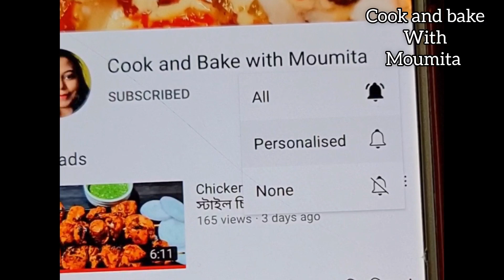সম্পূর্ণ নিরামিষ আলুর দম রেসিপি মশলা বাটার ঝামেলা ছাড়াই||Aloo dum recipe in bengali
Ingredients
Aloo boiled as required
Salt
Red chilli 1 teaspoon
Black paper 1 teaspoon
Jeera 1 teaspoon
Dhania 1 teaspoon
Mustard oil 2 - 3 tablespoon
Ghee 2 teaspoon
Hing 1/2 teaspoon
Garam-Masala 1 teaspoon
At first marinate aloo with, salt, black pepper, red chilli powder 1 teaspoon, now fry in hot oil, add capsicum and chilli paste 2 teaspoon, add tomato paste 2-3, add salt, make a paste of turmeric, red chilli powder, jeera powder, dhania powder, now add it, now add beaten curd in it add fried aloo in it, add ghee and hing, add Garam-Masala in it Cook for 4-5 minutes and its ready